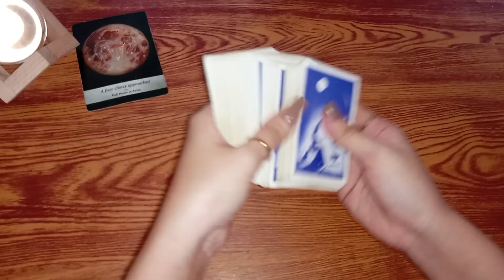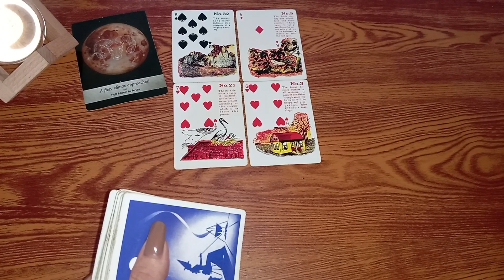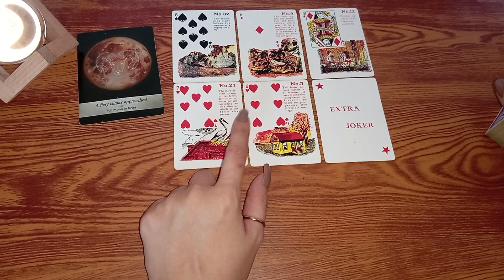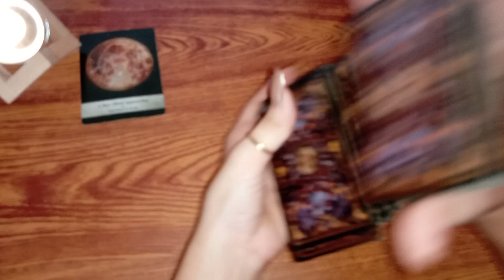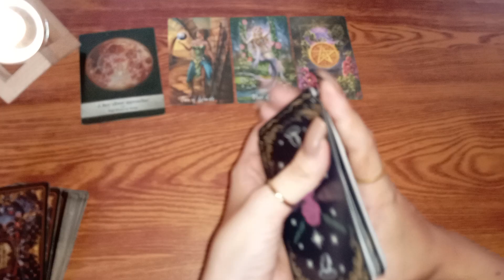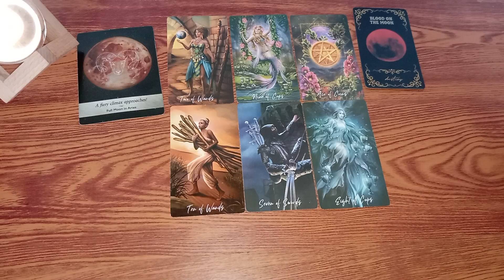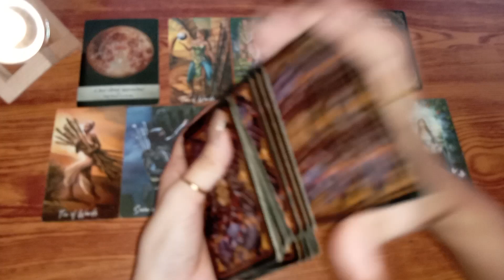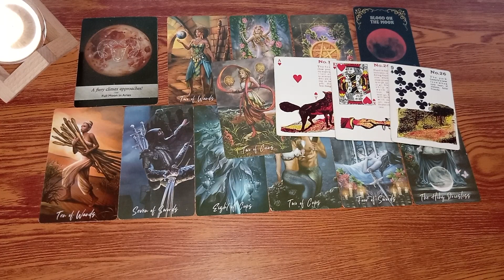🔮November 10,2022 ♈Aries ♌Leo ♐Sagittarius;Daily Gabay•Fire signs